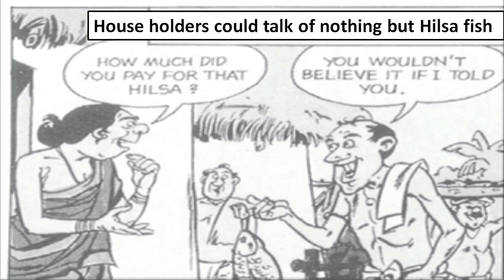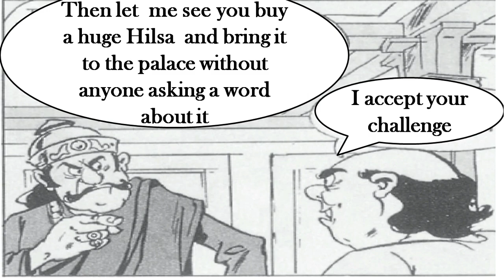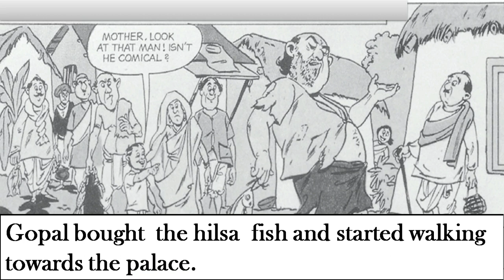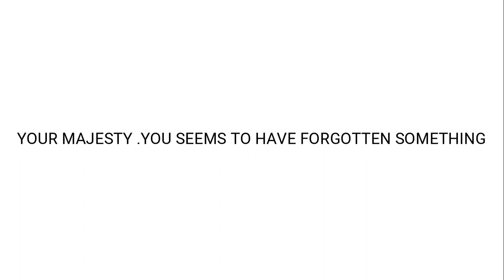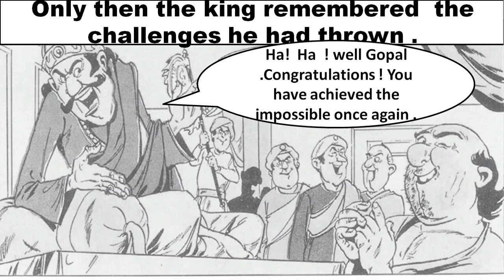GOPAL AND HILSA FISH -----VII CLASS ENGLISH LESSON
The video is a comic visualization of a story of a king who challenged his witty courtier Gopal to bring Hilsa fish to the court. He successfully completed the challenge in the funniest way.